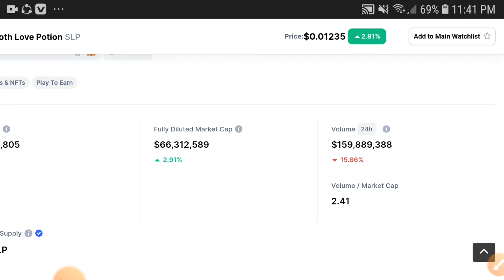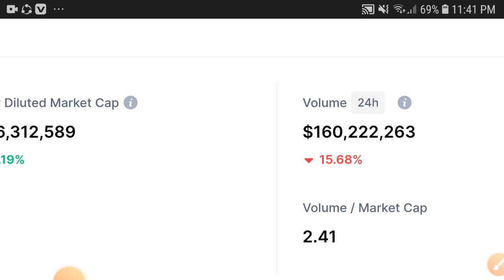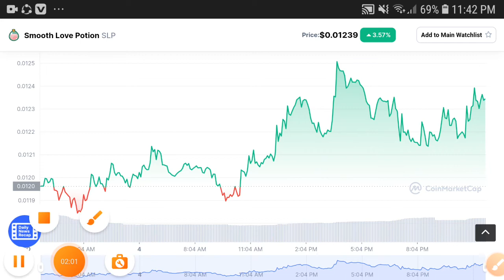SLP Holders Watch || Smooth live potion Price Prediction! SLP Latest News